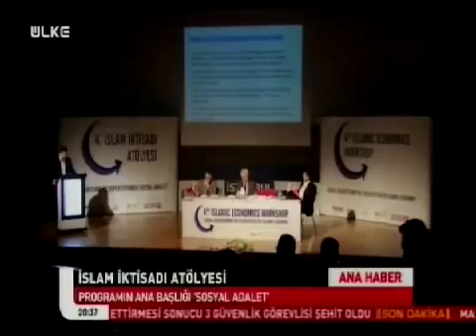4. İslam İktisadı Atölyesi - ÜLKE TV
İslam İktisadı Perspektifinden "Sosyal Adalet" başlıklı atölyemiz ÜLKE TV Ana Haber'de.